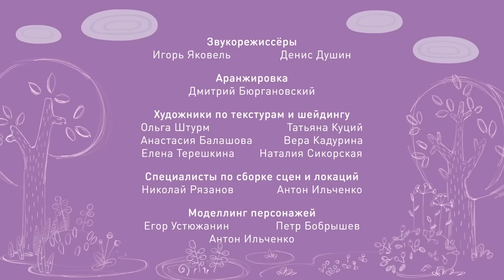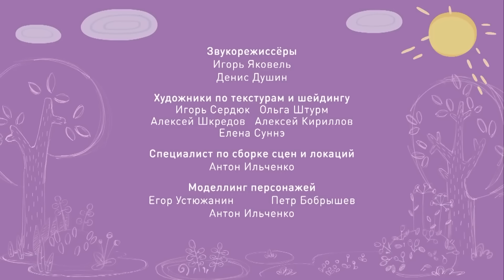✨Тима и Тома. Осень с любимыми героями - Мультики для детей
Бегемотик Тима и слонёнок Тома - неразлучные друзья. Они никогда не сидят на месте, а их бурная фантазия не даст скучать никому из окружающих. Самая обычная уборка превращается в увлекательное путешествие к звёздам на ракете, сломанные стулья становятся настоящими скакунами, а из старой газеты можно сделать замечательного воздушного змея. Присоединяйтесь к шумной компании Тимы, Томы и друзей и фантазируйте вместе с ними!

В сборник вошли серии :
00:00 - Секрет
04:52 - Горячо-холодно
09:14 - Грибной дождик
13:36 - Кто сильнее?
17:57 - Птичка
22:26 - Как спасать спасателей
26:48 - Ковер-самолёт
31:10 - Конфетоед
35:32 - Вот такая карусель!
39:54 - Звезда
44:15 - Мастер снежинок